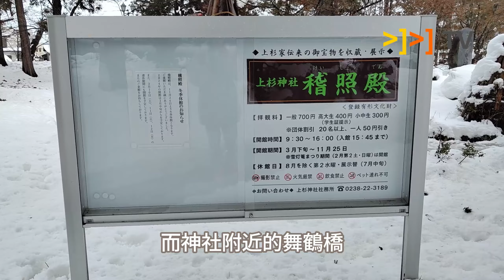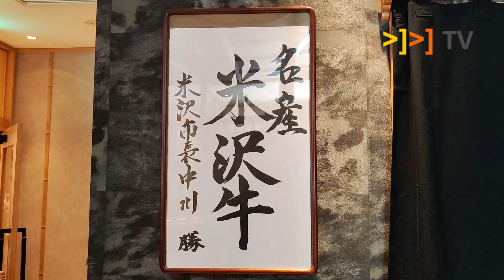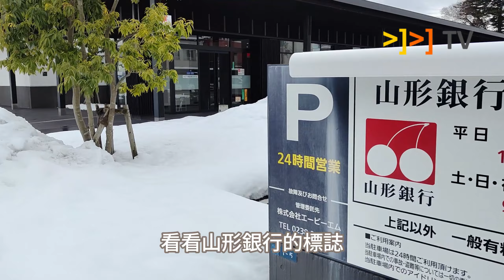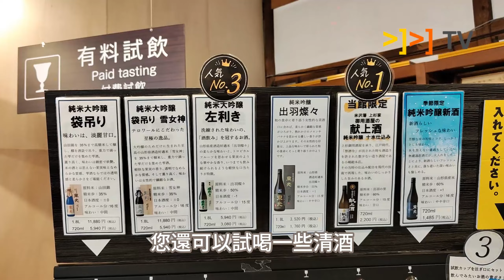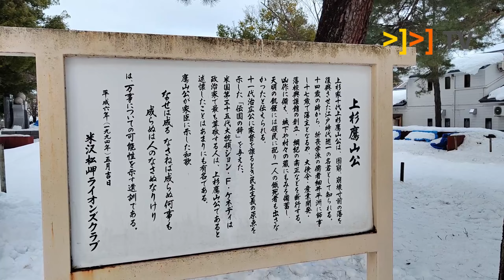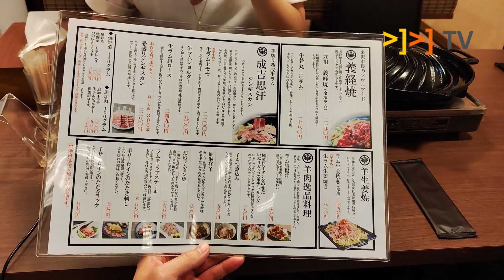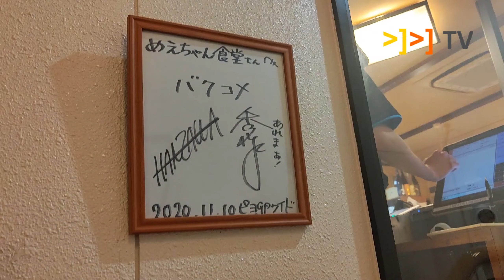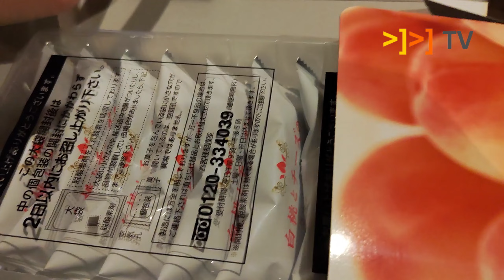【東北冰雪之旅】 嚐米澤牛燒肉 | 試煮義經燒羊肉料理 | 參觀上杉神社米澤城遺址 | 深入東光酒造所 | 國語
在這段影片中，我將引領你大家探索日本山形縣米澤市的迷人之處。冬日的積雪美景深深吸引著我們，展現出這個地方獨特的魅力。
我們不僅參觀了當地的傳統神社和清酒釀造廠，更深入了解了米澤悠久的歷史和文化。品嚐東光酒造所的清酒，以及米澤牛燒肉料理和義經燒羊肉料理，讓我們彷彿穿越時空，感受到了山形縣獨有的文化魅力。
影片中還探索了米澤的特色紀念品店，展示了眾多手工藝品和傳統工藝品，包括米澤出名的笹野一刀雕和織品。這些豐富多彩的文化遺產，絕對讓你目不暇給。
透過這段影片，我希望能帶給觀眾一場獨特的旅遊體驗，一同探索日本豐富的文化與美食。

*攝於2024年2月尾 @yusonnewt + zac
上杉神社
東光酒造所
米織會館
米澤
山形縣